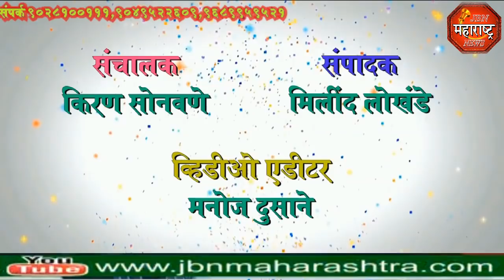jbn maharashtra news jalgaon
खान्देशातील प्रसिध्द वांग्याच्या भरताच्या अशा वांग्याचे पिक घेणारा शेतकरी